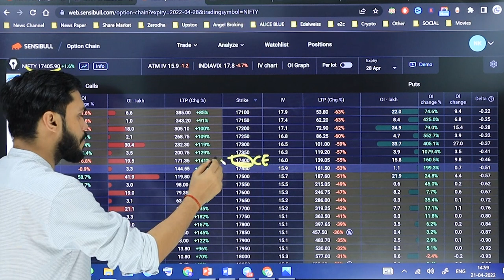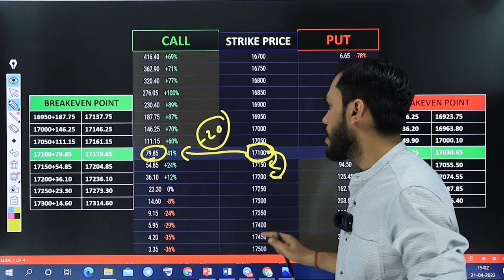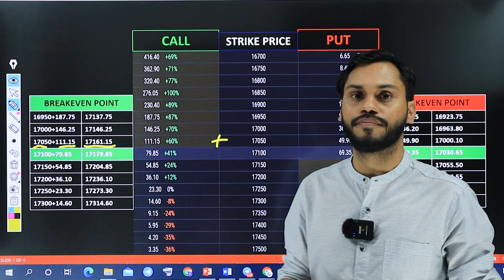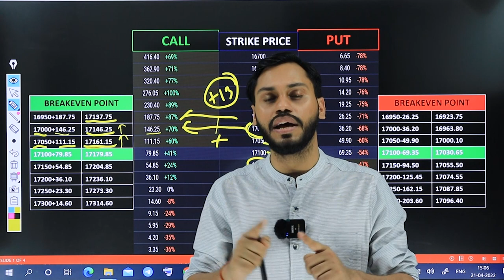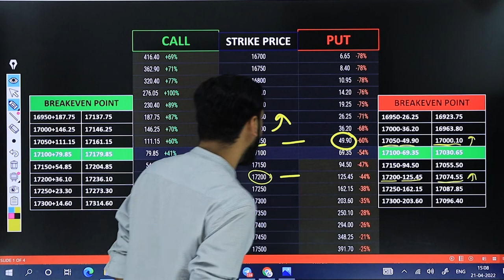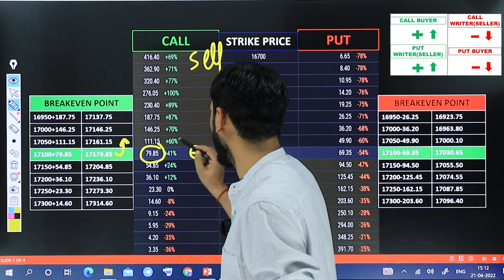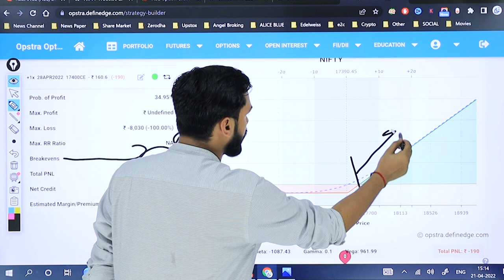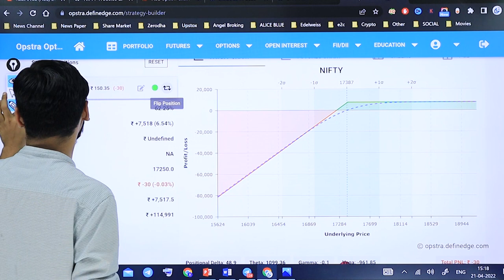BREAK EVEN POINT CALCULATION HINDI|OPTION TRADING में कब और कितना PROFIT होगा?|OPTIONTRADINGSTRATEGY